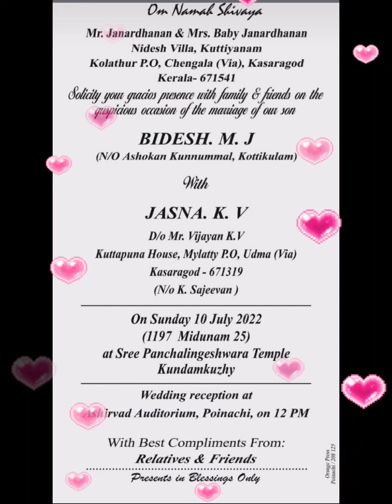BIDESH M.J. with JASNA on Sunday 10 July 2022.